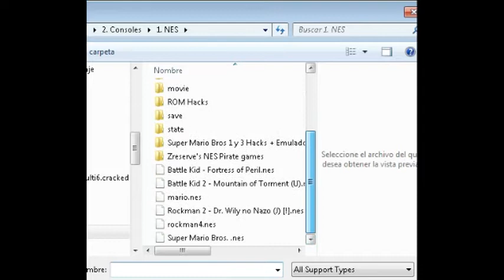[HITBOX] Super Mario Bros (NES) - Warped Run and Warpless Run